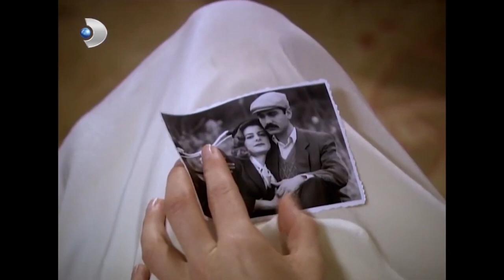Halide Ve Güllü Savaşı 95! - Hanımın Çiftliği Özel Klip